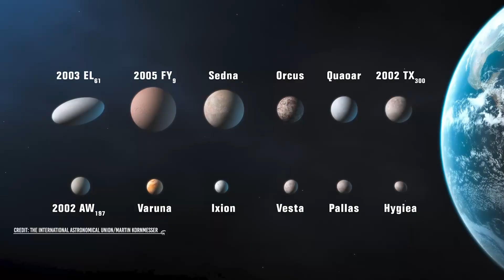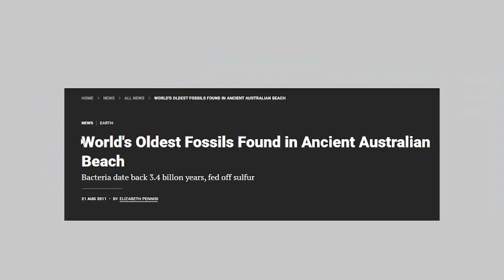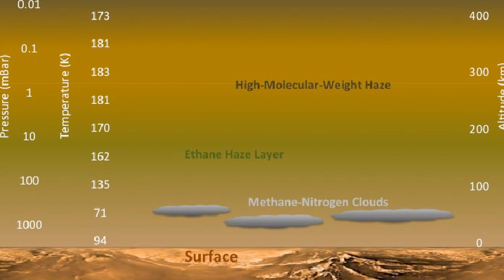These Are Ways LIFE Started That No One Talks About!!!!!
The origin of water on Earth is a fascinating topic in the study of the Earth's history and the development of life. While we may not have all the answers, scientists have developed several theories about the source of water on our planet:

1. **Primordial Earth**: One prevailing theory suggests that water was present on Earth from its very beginning. During the planet's formation, around 4.6 billion years ago, water molecules could have been part of the dust and gas cloud that formed our solar system. As Earth formed, these water molecules would have been incorporated into its structure.

2. **Cometary Delivery**: Another theory proposes that water was brought to Earth by comets. Comets are composed of ice, dust, and other volatile compounds, and they have impacted Earth throughout its history. It is believed that these comet impacts could have deposited significant amounts of water on the early Earth's surface.

3. **Volcanic Outgassing**: Volcanic activity also plays a role in the presence of water on Earth. As the Earth's interior heats up, water trapped within rocks can be released through volcanic eruptions. This process, known as volcanic outgassing, could have contributed to the water content of the Earth's oceans.

4. **Hydrated Minerals**: Some water may have been present on Earth in the form of hydrated minerals. These are minerals that contain water molecules within their crystal structure. Over time, geological processes may have released this water into the environment.

5. **Extraterrestrial Delivery**: It's also possible that water was delivered to Earth by other celestial bodies, such as meteorites and asteroids. These objects can contain water and may have impacted Earth, adding to its water reserves.

6. **Chemical Reactions in the Early Atmosphere**: Some scientists have proposed that water may have been formed through chemical reactions in the early Earth's atmosphere. This could have involved the combination of hydrogen and oxygen from various sources.

It's important to note that these theories are not mutually exclusive, and multiple processes may have contributed to the presence of water on Earth. Understanding the origin of water on our planet is a complex scientific endeavor, and ongoing research continues to provide new insights into this intriguing question. Additionally, the presence of water is critical for the development and sustenance of life, making it a key factor in the study of the origin of life itself.